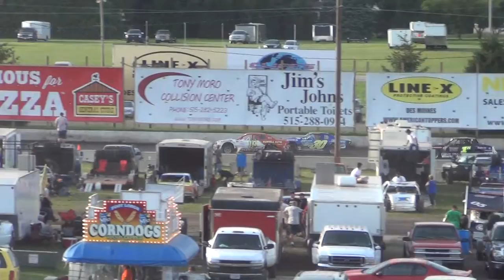ISFS Stock Car Heat 2 7/4/2014